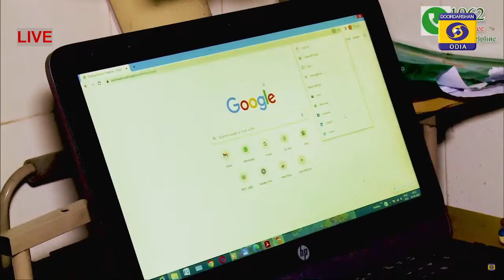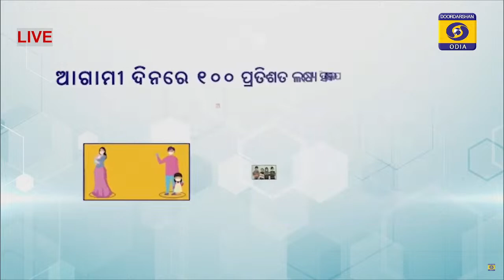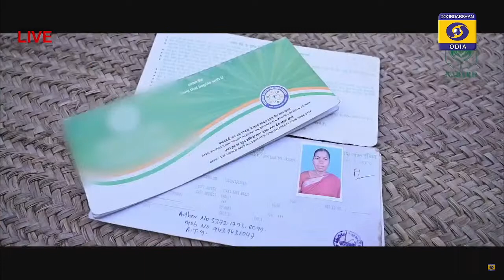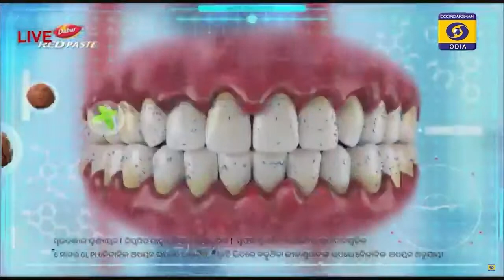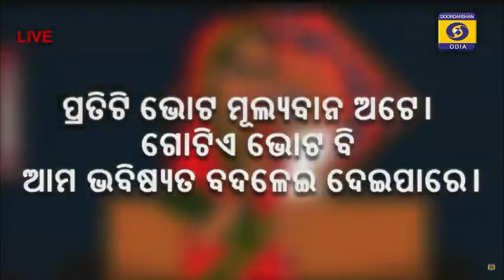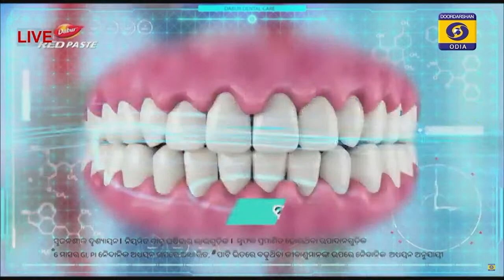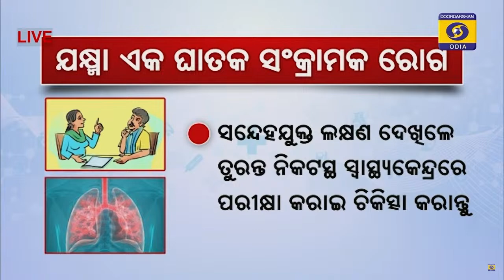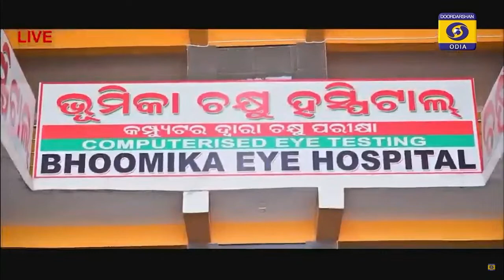Puri Rath Yatra 2023 LIVE | Lord Jagannath Rath Yatra | Annual Car Festival Of Lord Jagannath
In this special telecast, you will witness the majestic chariots carrying Lord Jagannath, Lord Balabhadra, and Devi Subhadra, making their annual journey from the Jagannath Temple in Puri to the Gundicha Temple. Experience the devotion and enthusiasm of millions of devotees who gather to witness this sacred procession and seek the blessings of the divine deities.
Video & Description Source:

Rath Yatra, also known as the Chariot Festival, is a celebration that holds immense cultural and religious significance in Odisha. It is a time when Lord Jagannath, accompanied by his siblings Lord Balabhadra and Devi Subhadra, embarks on a majestic journey in beautifully decorated chariots through the streets of Puri.

Our expert hosts will provide insightful commentary, highlighting the significance and rituals of the Rath Yatra. Get immersed in the rhythmic beats of traditional Odissi music and witness breathtaking performances by local artists showcasing the rich cultural heritage of Odisha.

Don't miss this opportunity to be a part of this spectacular event from the comfort of your own home.

Join us in celebrating the unity, spirituality, and cultural richness of Odisha.

You can enroll to Unacademy Subscription and get the following benefits:
1. Learn from your favourite teacher
2. Dedicated DOUBT sessions
3. One Subscription, Unlimited Access to Live Online Classes and Videos
4. Real-time interaction with best-in-class teachers
5. You can ask doubts in live online classes
6. Limited students in each Class
7. Download the videos & watch them offline